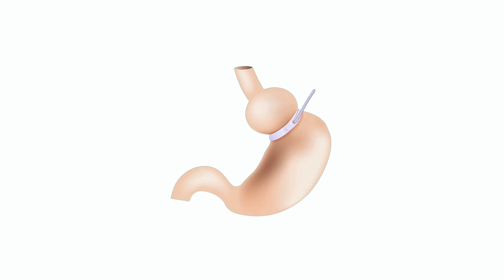12 KİLO VERDİĞİM KENDİNİ HİPNOZ EDEREK KİLO VERME YÖNTEMİ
Sadece zihninizin gücüyle, ameliyatsız şekilde kilo vermek mümkün mü? Hipnotik mide bandı yöntemi ile tanışın! Bu videoda, beyninizi nasıl programlayarak açlık hissinizi kontrol edebileceğinizi ve kilo verme sürecinizi nasıl hızlandırabileceğinizi keşfedeceksiniz. Kendi deneyimlerimden yola çıkarak, bu yöntemle nasıl 12 kilo verdiğimi ve sizlerin de nasıl aynı başarıyı elde edebileceğinizi tüm detaylarıyla açıklıyorum. Bilimsel veriler ve pratik tavsiyelerle dolu bu videoyu izleyerek, hipnozun gücünü keşfedin ve sağlıklı bir yaşama adım atın!

Ameliyat Yok, Yan Etki Yok, Sadece Zihninizin Gücü!
Hemen izleyin ve hayatınızı değiştirecek bu yöntemi keşfedin!

Bu video herhangi bir tıbbi tedavi ve teşhis içermez. Hipnotik Mide Bandı yönteminin kullanımını açıklar. Eğer bir rahatsızlığınız varsa doktorunuza başvurmanızı tavsiye ederiz.

Ayrıca bu yöntemi geliştiren Paul McKenna'ya ait Hipnotik Mide Bandı isimli kitabı okuyabilirsiniz.